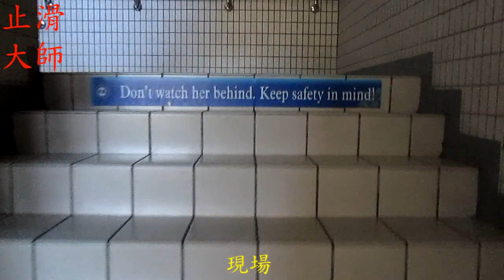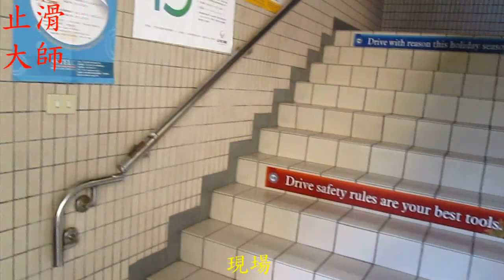止滑大師 295 走廊防滑止滑 - 樓梯 - 地下室磁磚地磚地面止滑防滑施工